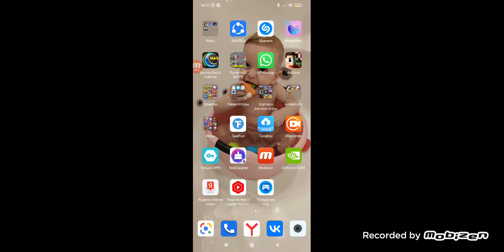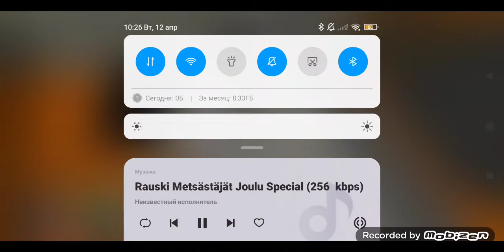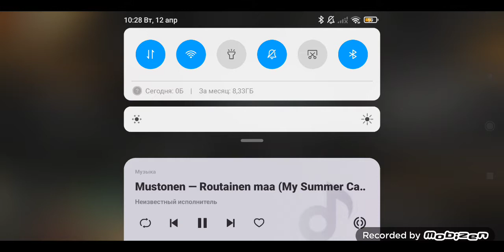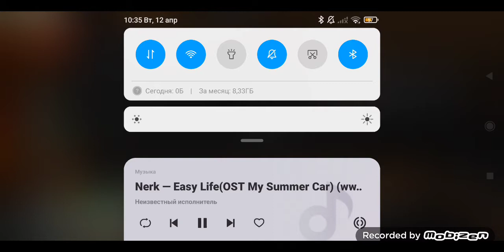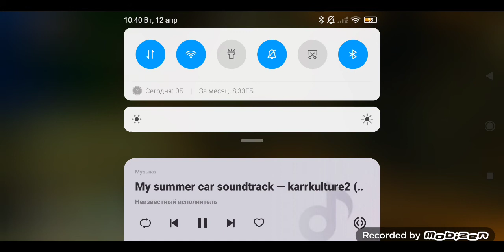my summer car gameplay part 44 cleaning and Job